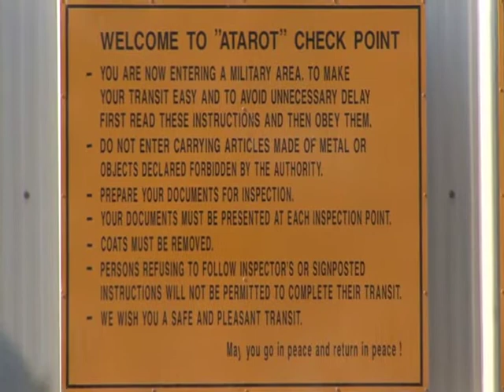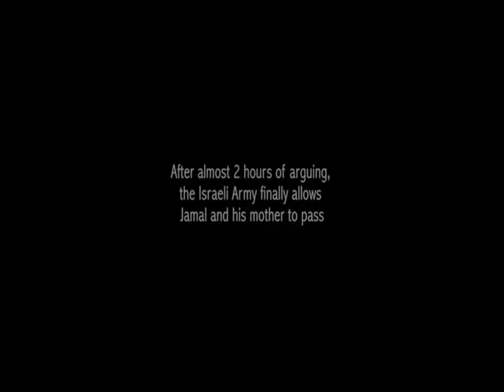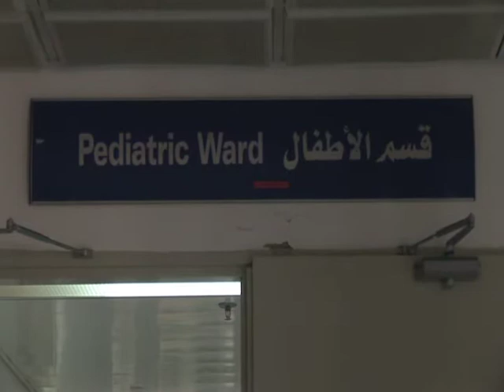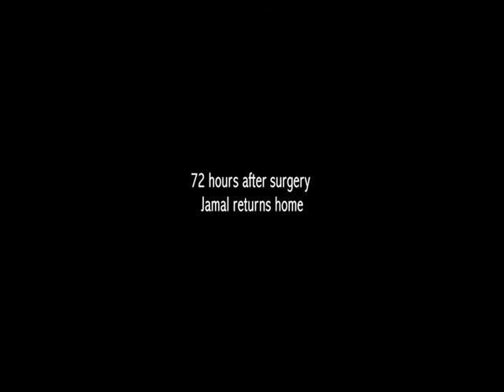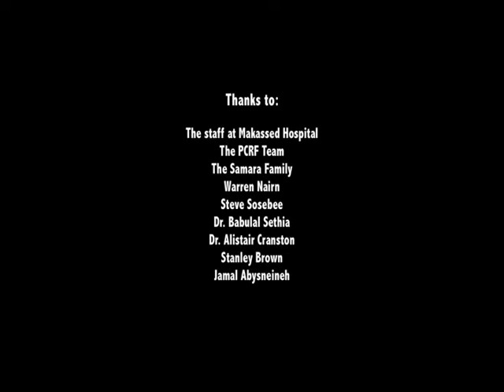Open Hearts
A short film by Claire Fowler that follows the journey of a young child with heart disease named Jamal that must make the difficult journey from Beit Mreen to Jerusalem to receive cost-free open-heart surgery through the PCRF.